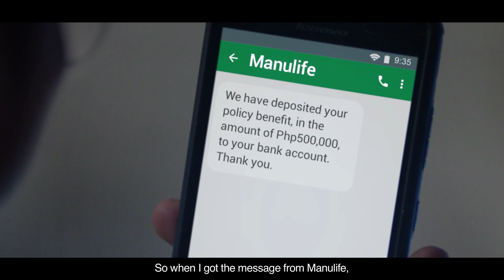Ring by Manulife Philippines | Manulife PH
What if insurance could mean a trip that will change your life? Start today with Manulife.

Welcome to the Official YouTube Channel of Manulife Philippines!

Expand your knowledge on Investment, Finance, Health, and Protection through our webinars and different channel series.

We help you protect your loved ones, grow your wealth, improve your health – and build your future.